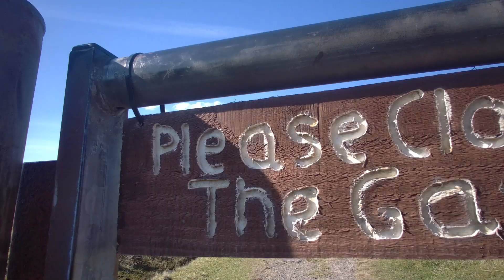NATURE TRAIL virtual walk with Lots of STAIRS and Views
Fun walk with changing scenery. Waterfall, trail, trees, river and stairs to the top with a lovely view. Plenty to see, join me on the journey.